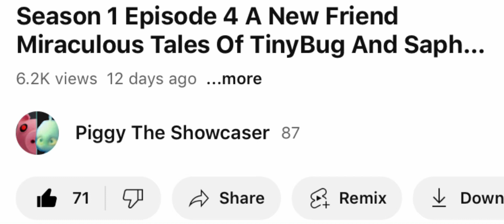Well This One Has A lot Of Views(So Does The Kreekcraft One)